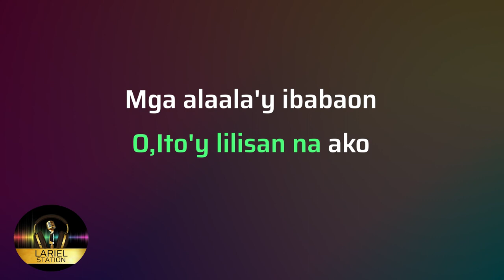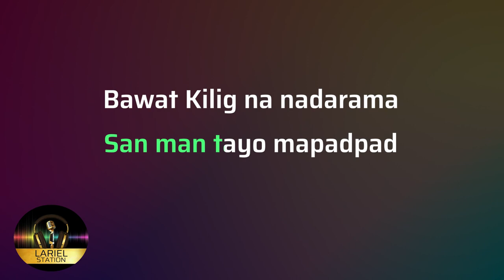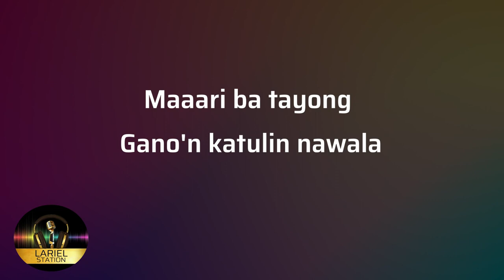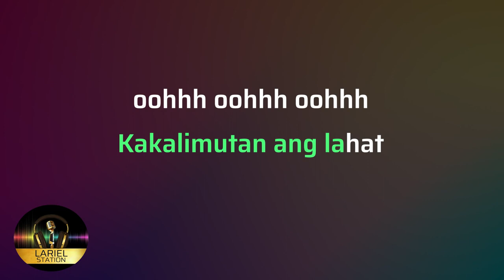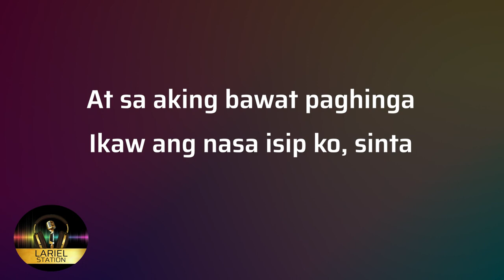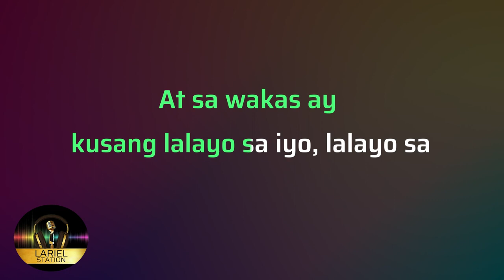KATHANG ISIP - BEN&BEN KARAOKE/INSTRUMENTAL